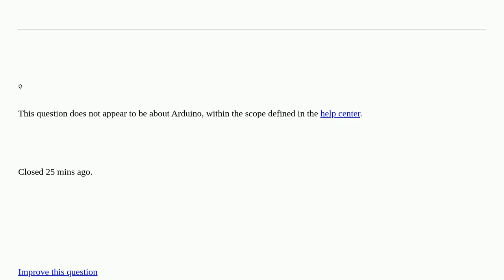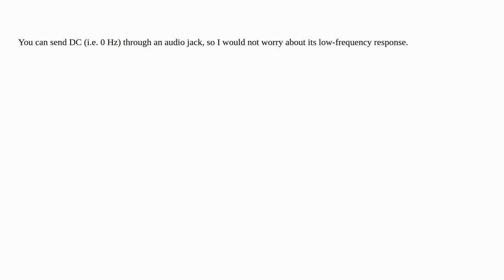3.5mm jack frequency response at low frequency (20Hz) [closed]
3.5mm jack frequency response at low frequency (20Hz) [closed]

A special thanks goes out to the community

  audio